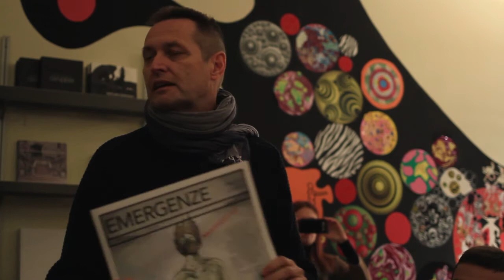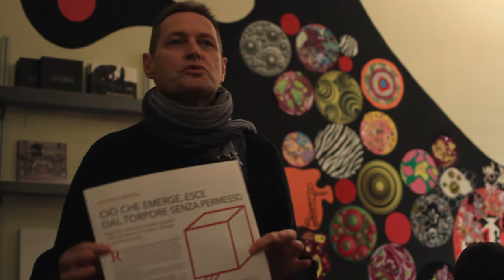Il Presidente Cipriani: "Emergenze fa schifo"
Clamoroso a Spoleto!! Il Presidente di Emergenze stronca il suo stesso progetto: "Abbiamo creato il nulla e costa pure tre Euro", queste le parole che hanno gelato Palazzo Collicola.